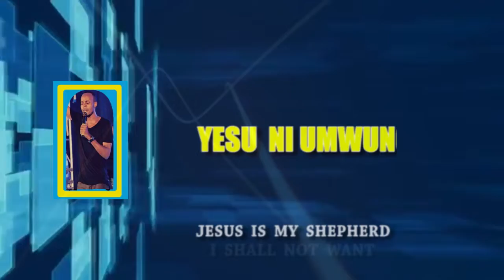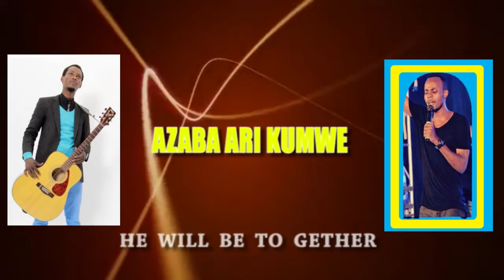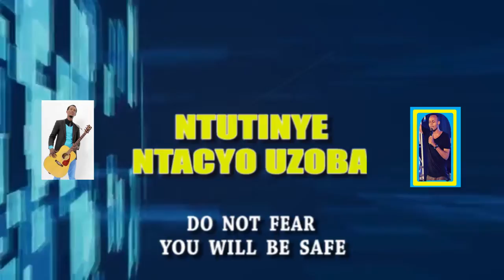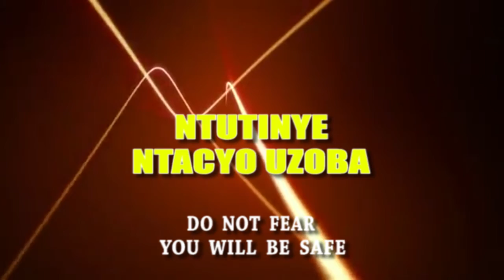Ntacyo nzaba official video lyrcis by Advisor Ft Merci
this is my brand new song ntacyo nzaba   (I WILL BE SAFE)
the message in this song it's to tell you, when you're a child of God don't be afraid, you will be safe.
 in Daniel 6:16 -20
{THE DAY DANIEL WAS IN THE DEN OF LIONS, THEY DID NOT HURT HIM } that's  why i tell you don't be afraid you will be already
thanks and  bless you all